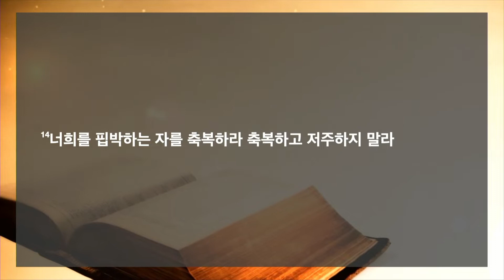은혜로교회 (토랜스) 주일예배 5.22.2022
"어떻게 그렇게 할 수 있습니까?